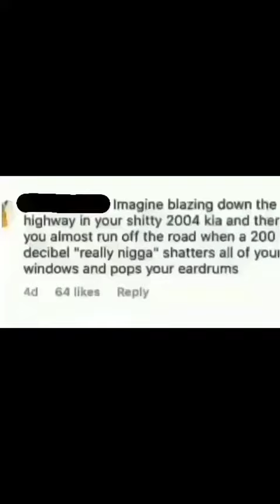short memes comp 12